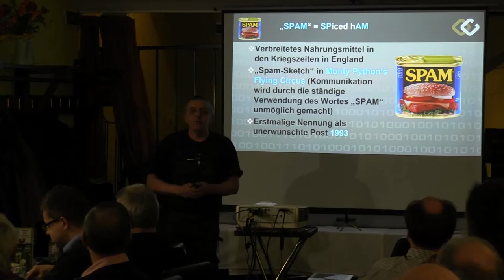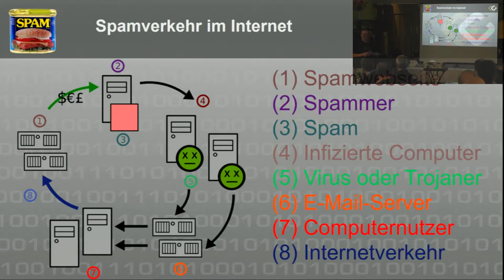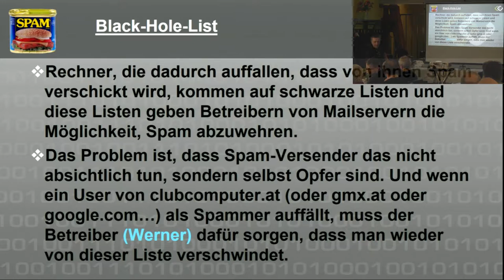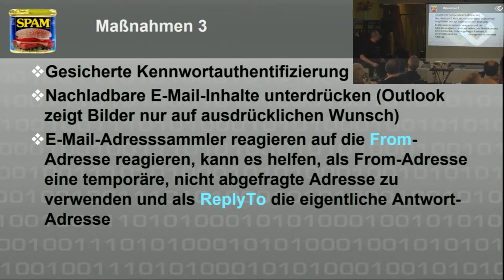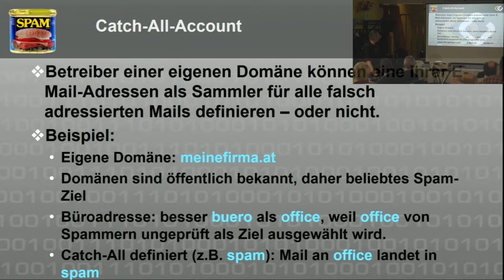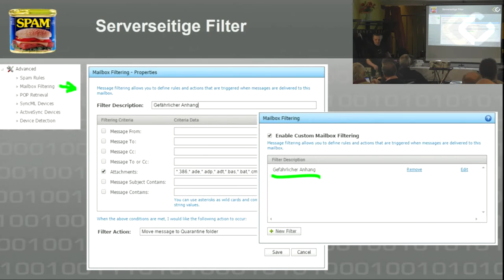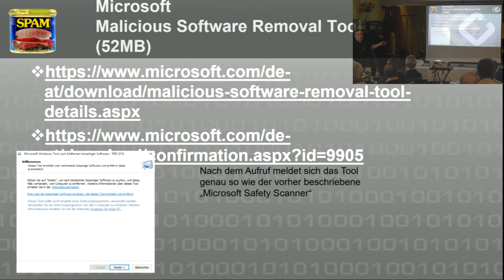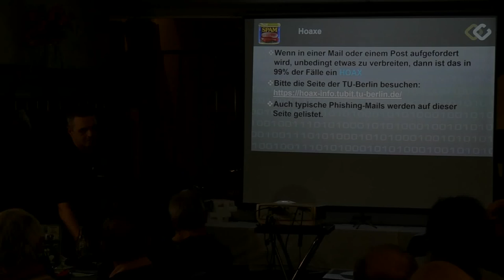cc outlook 2 Spam